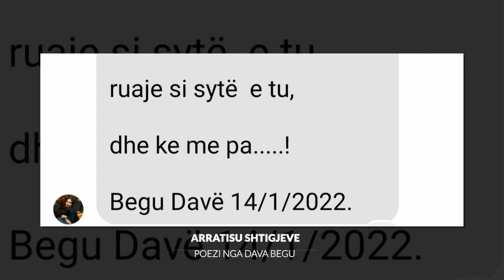ARRATISU SHTIGJEVE - POEZI NGA DAVA BEGU